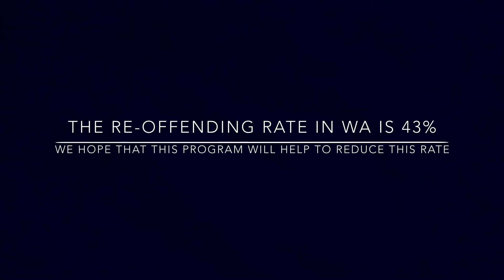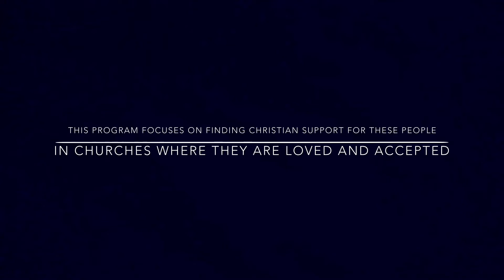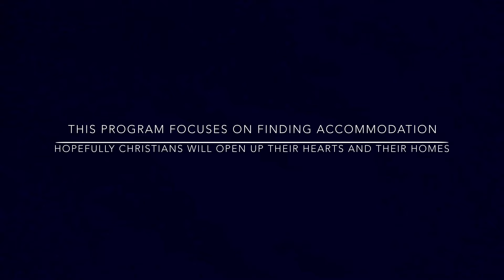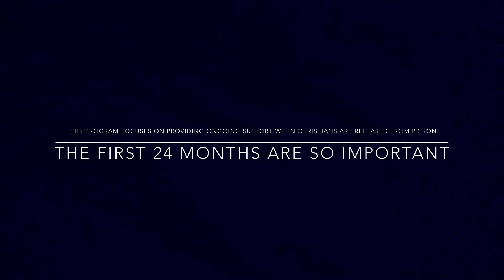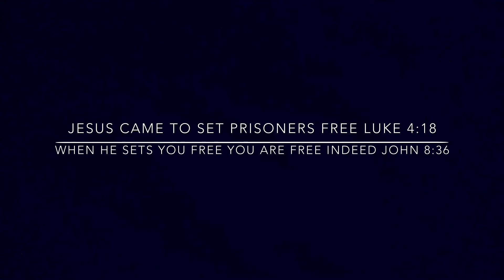T24 video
Ex prisoners tell of the Prison Fellowship T24 Program that helps prisoners Transition out of prison into accommodation, work and a faith community in 24 months to combat the 43% reoffending rate.